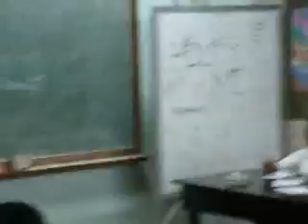Regional Science High School III on November 29, 2011 (Part 13)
The first day of debate by Kasaysayan ng Lipunan at Sibilisasyon) was held at the audio/visual room of Regional Science High School III.